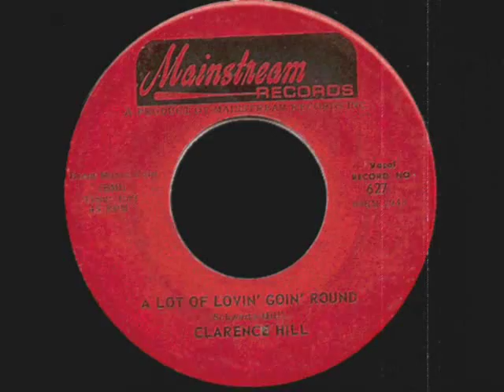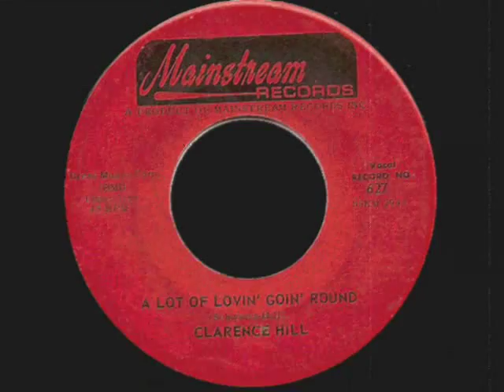Clarence Hill - A Lot Of Lovin' Goin' Round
At The Soul Inn Berlin presents. Tunes of the week...

Clarence Hill - A Lot Of Lovin Goin Round (Mainstream)

Dynamic Don & Kristian Auth's "At The Soul Inn" .